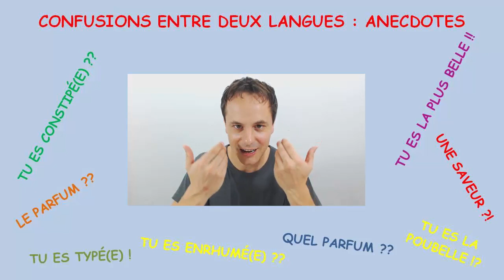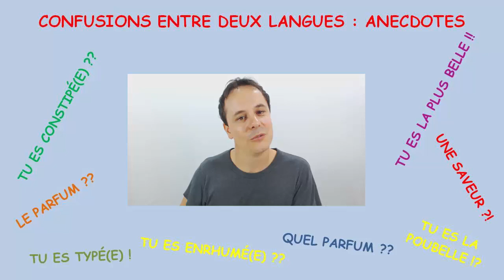Aprender frances gratis. Confusiones divertidas!